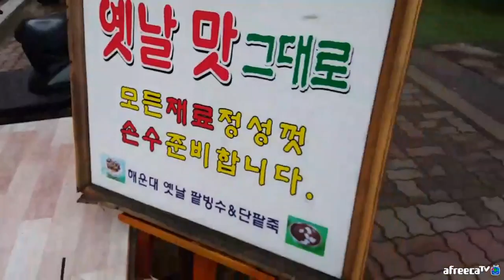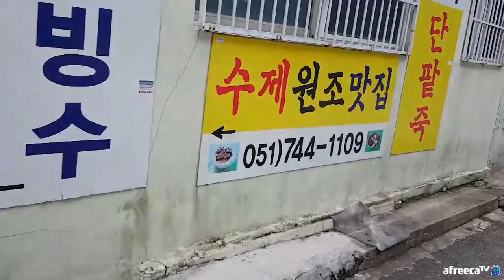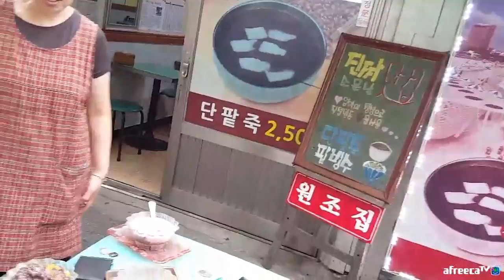BJ김여포//설빙은버려!!옛날팥빙수 미만잡~!(2편에생활의달인 인터뷰영상도 기대하세요~)